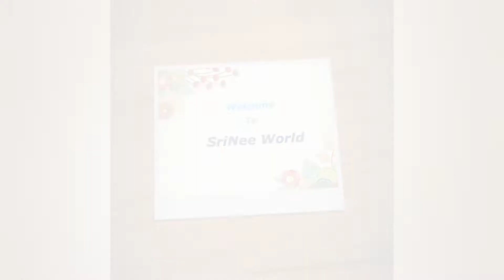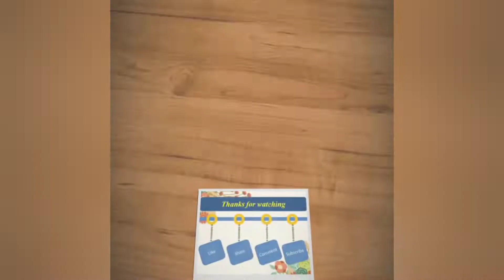Egg Dum Biryani / Egg Dum Biryani Recipe in Telugu / Restaurant style Egg Dum Biryani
Egg Dum Biryani, is a tasty and spicy biryani made with biryani spices and eggs. We can prepare it easily at home by following instructions from this video.

Ingredients:

Eggs : 4
For fried onions
Onions : 2 medium size

Bay leaf : 3
Cinnamon sticks : 2
Cloves : 4
Cardamom : 2
Mace : 1
Star anise : 1
Marathi mogga : 1
Caraway seeds / Shahi jeera : 1/2 tsp
Oil : 1 spoon
Basmati rice : 2 cups or 300grams approx

For biryani process
Oil : 4 tbsp
Ghee : 1 tbsp
Onion : 1
Green chili : 3
Turmeric : 1/4 tsp
Red chilj powder : 1 tsp or to taste
Garam masala : 1/2 tsp
Biryani Masala : 1 tsp
Ginger garlic paste : 1 spoon
Coriander powder : 1 tsp
Curd : 1/2 cup
Chopped coriander
Chopped mint leaves